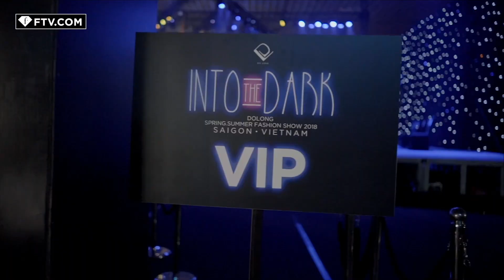[FULL SHOW] INTO THE DARK - NTK ĐỖ LONG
Đêm ngày 24.06 vừa qua, NTK Đỗ Long đã đánh dấu 8 năm theo đuổi thời trang bằng show diễn "Into The Dark" đầy ấn tượng đã diễn ra thành công tại nhà thi đấu Quân khu 7, với sự tham dự của hơn hàng trăm khách mời, bao gồm nhiều tên tuổi nổi bật trong làng giải trí, làng thời trang và các doanh nhân thành công trong nhiều lĩnh vực.